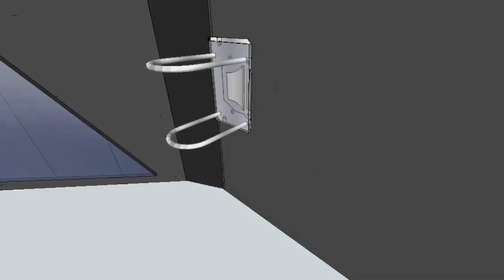AEON File CAD Tour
A brief overview of the model for our AEON file.